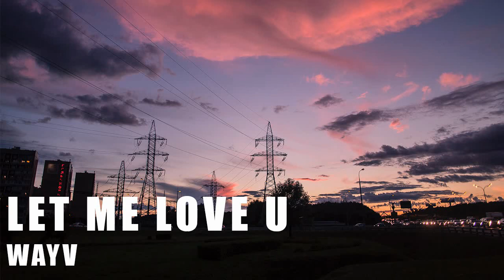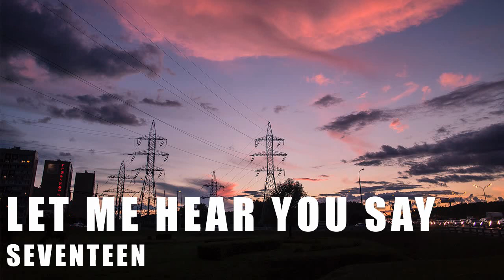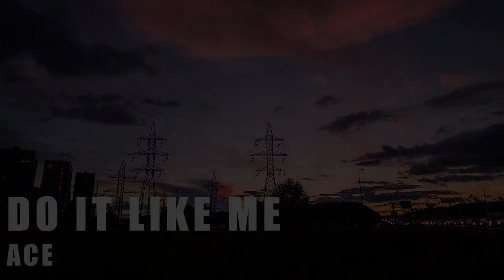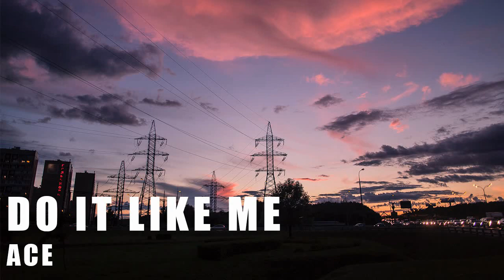[Kpop Playlist] ✧Non-Title Songs #1✧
ཻུ۪۪‧₊ hi, welcome to this channel, i hope you like the playlist